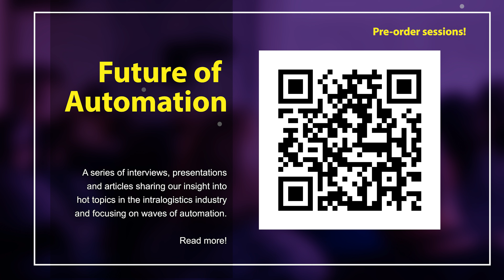Future of Automation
Future of Automation by Cimcorp will provide a glimpse into what lies ahead for automation and how Cimcorp Group is positioned to take advantage of the opportunities and continue to drive innovation and growth in the industry. and order videos!